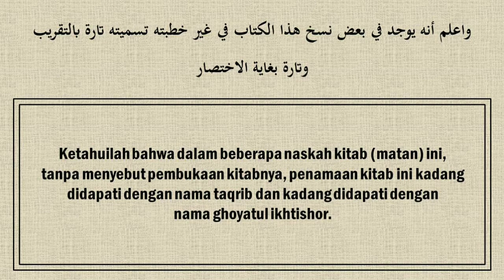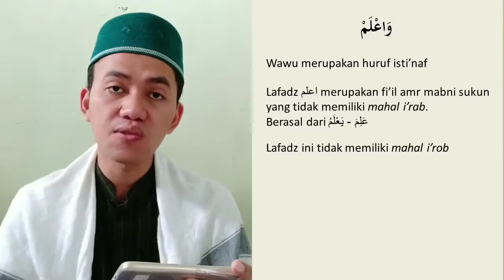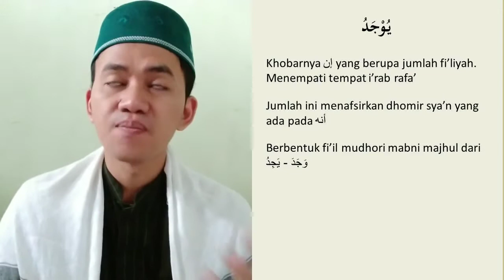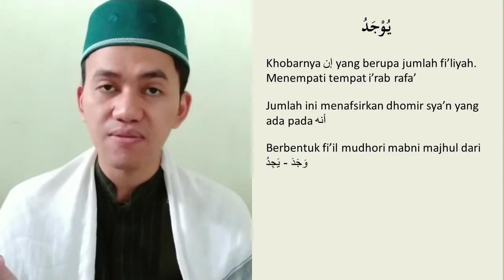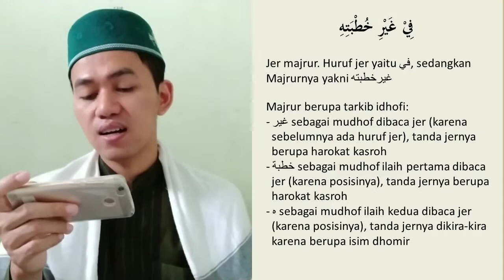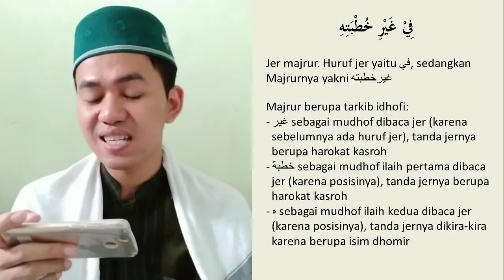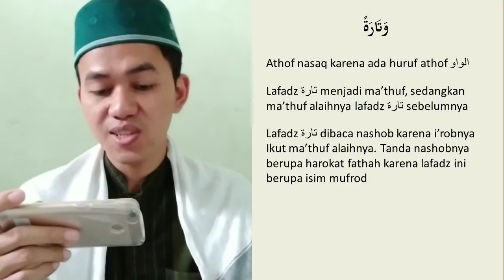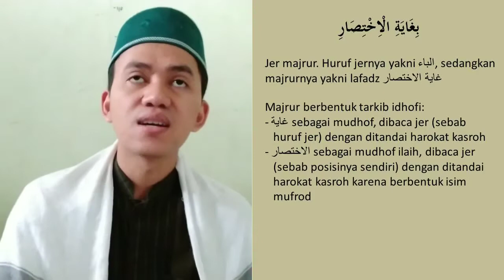Praktek Baca Kitab Fathul Qorib | Muqoddimah (Bagian 8)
Di video ini, kita akan praktek baca kitab Fathul Qorib lagi. Teks yang akan kita baca kali ini yaitu:

واعلم أنه يوجد في بعض نسخ هذا الكتاب في غير خطبته تسميته تارة بالتقريب وتارة بغاية الاختصار

Semoga penjelasan di video ini bermanfaat untuk kalian semua

00:00 Opening
01:26 Baca Kitab (Indonesia)
02:35 Baca Kitab (Jawa)
03:25 واعلم
05:13 أنه
06:35 يوجد
08:38 في بعض نسخ هذا الكتاب
09:57 في غير خطبته
11:16 تسميته
12:10 تارة
12:43 بالتقريب
13:00 وتارة
13:31 بغاية الاختصار
14:46 Penutup